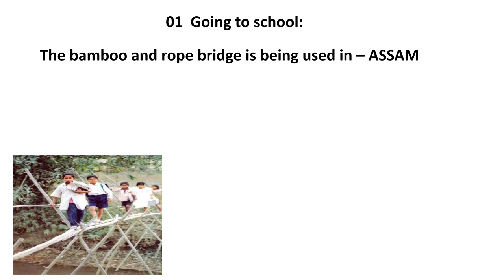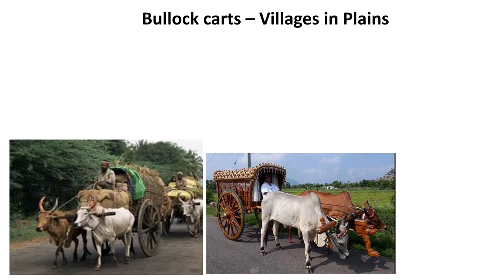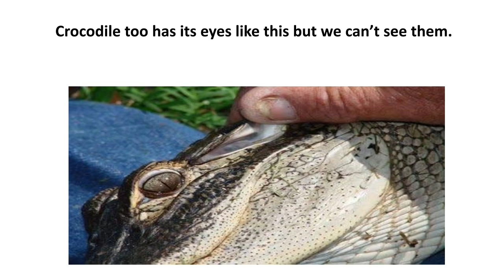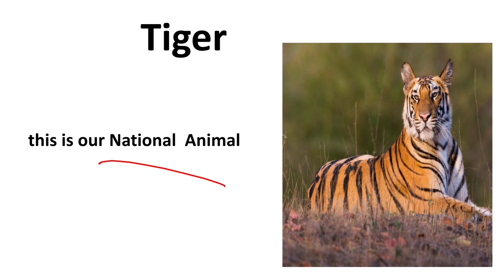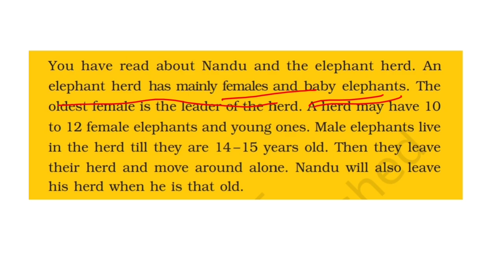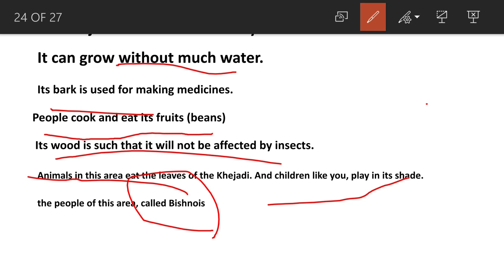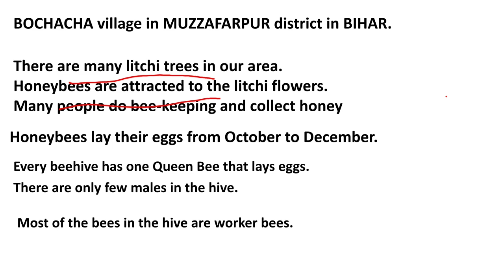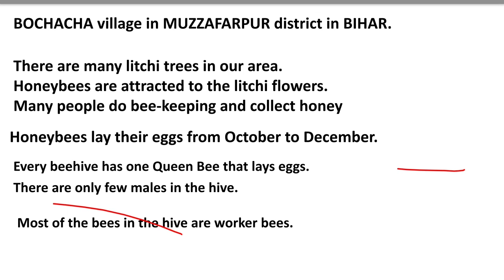Target CTET 2020 Environmental studies EVS BY AZIMODDIN | Class 01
NEWAZIM
NEWAZIM